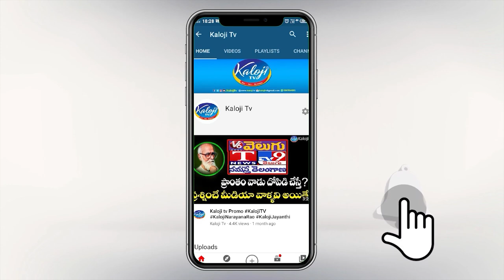Nagarjuna Sagar By - Election Analysis | Political Analysis By Sathish Chandra | Srinivas Dasari